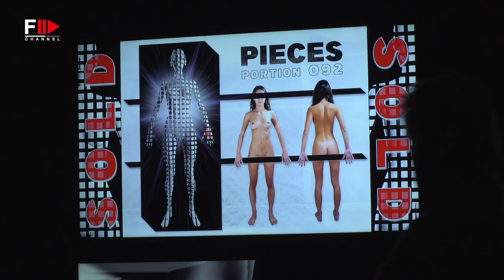ANDREA BONACETO I NFT Art of the Future - Fashion Channel Chronicle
Andrea Bonaceto is a modern Italian artist.

He believes that painting, music, and poetry may all be combined to produce a new creative form.

He is attempting to put the audience into his abstract works and iconic portraits using NFT, artificial intelligence, and programmable art.

Andrea's work is situated at the crossroads of art and technology.

Among her artistic collaborations are those with Sophia The Robot and Corriere Della Sera.

His art has appeared in major periodicals and museum shows worldwide.

Bonaceto has been a part of the blockchain and NFT communities since their inception.